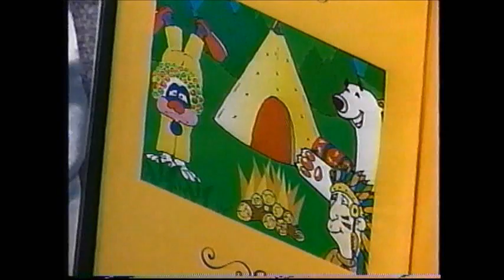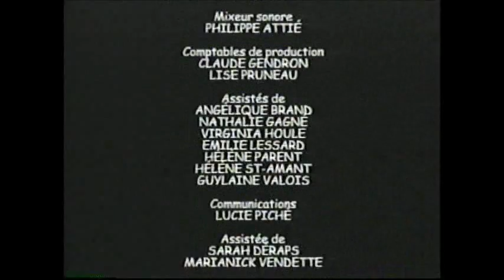Les belles aventures de Patou | Yamatha et le clown Grelo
Volume 2 : Yamatha et le clown Grelo
Production : Films Zingaro Inc./MPV Productions Inc.
Distribution : MPV Jeunesse (Les Disques MPV Inc.)

Aucune défaillance majeure sur la vidéocassette.